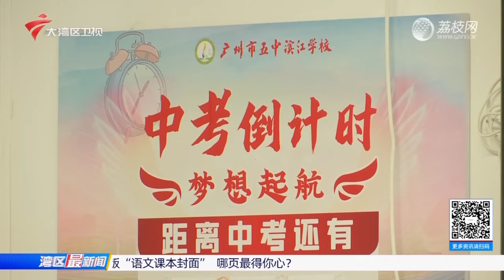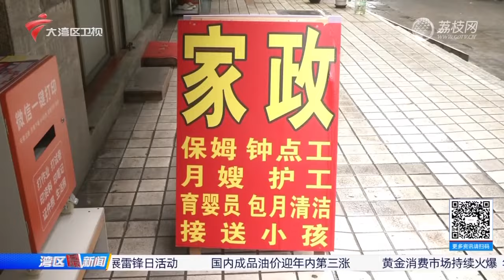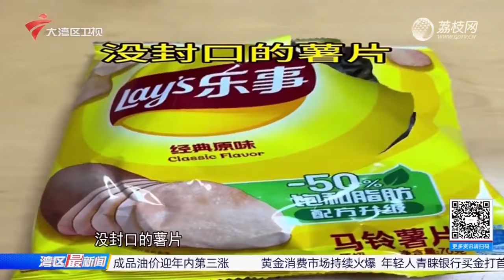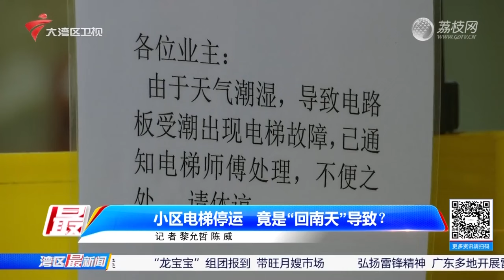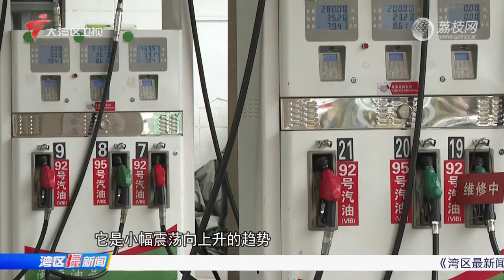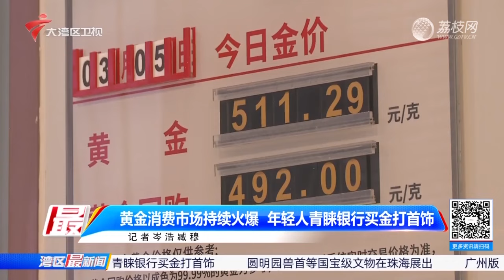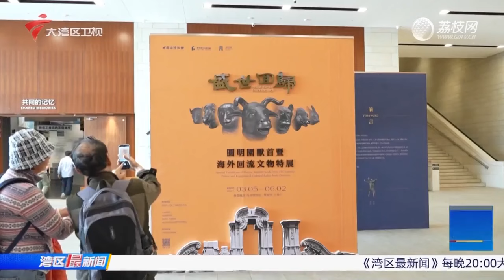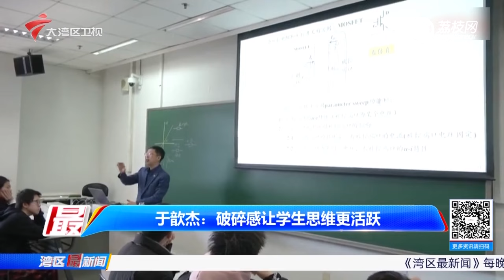【湾区最新闻】广州中考今起报名,体育考试实施新方案|广州老年大学开学,老友记“快闪”迎新学期|“龙宝宝”组团报到,带旺月嫂市场|20240305完整版#粤语